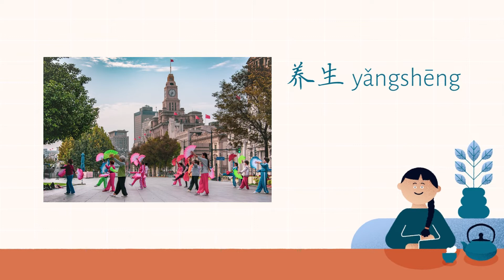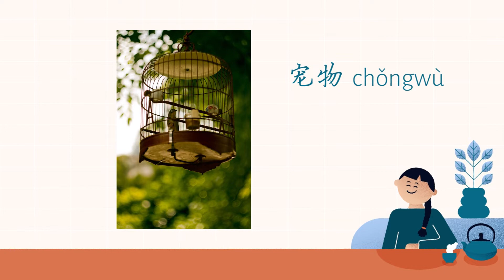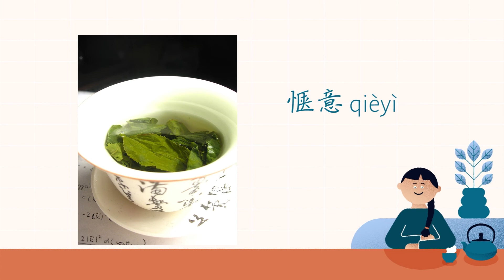Vidéo 100% en chinois : la santé des Chinois au quotidien (HSK3 - HSK4)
大家好，
Que font les Chinois au quotidien pour se maintenir en bonne santé ? Ying vous présente tout un chinois la journée type d'un retraité Pékinois, soucieux de rester en bonne santé ! On découvre à quel point l'exercice physique, la nourriture et le sommeil comptent !

Pour ne rien rater des dernières actus  de Nihao Lyon c'est par ici ! ⬇️

Images :
Photo by Adli Wahid on Unsplash
Photo by Isabella and Zsa Fischer on Unsplash
Photo by Bells Mayer on Unsplash
Photo by Samule Sun on Unsplash